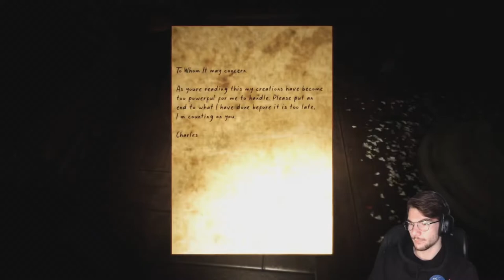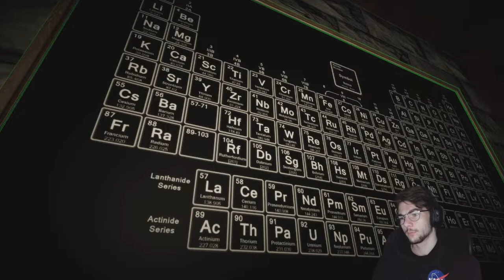i don't like this game || Agonize Ft. MagicPianist